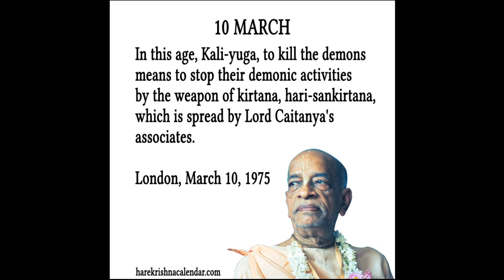Quote of the day (Mar 10) by Srila Prabhupada